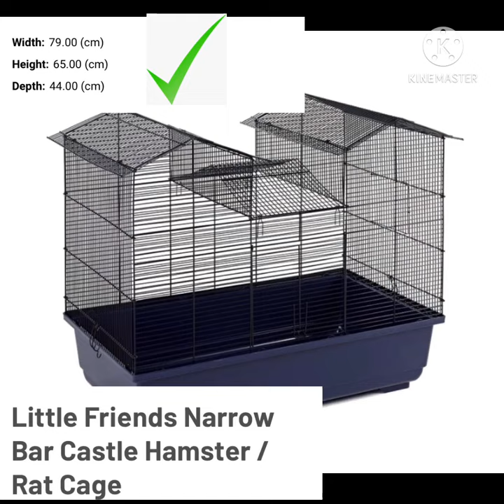The BEST 2 Hamster CAGES!!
The BEST Hamster CAGES

The first one I show: Little Friends Chatsworth 1-Level 80cm Small Animal Rat Cage, Grey/White

The second one I show: Little Friends Narrow Bar Castle Hamster / Rat Cage